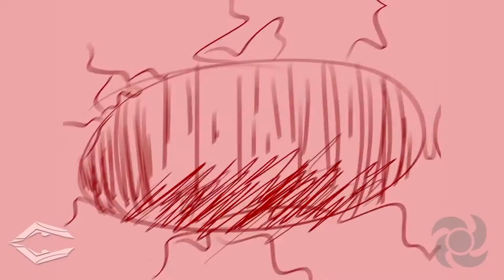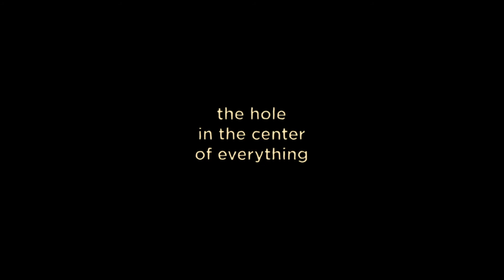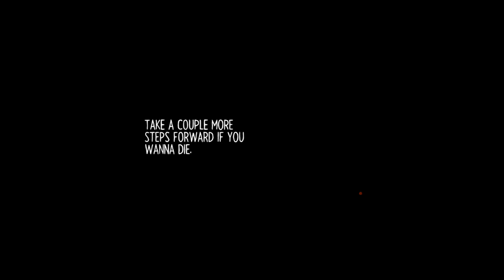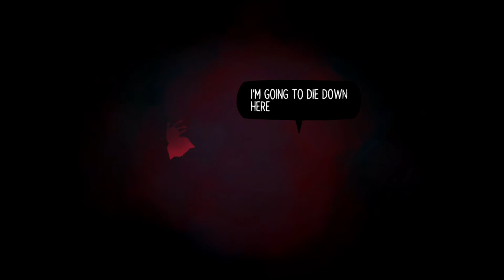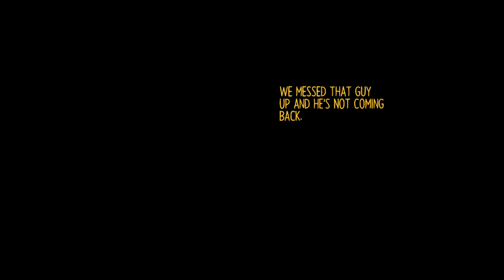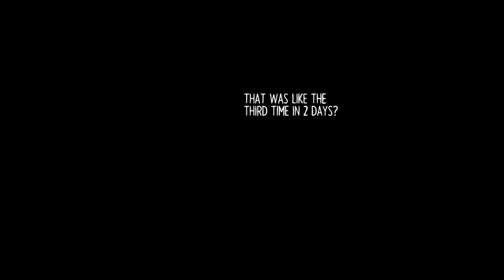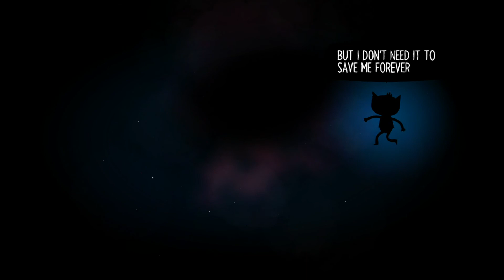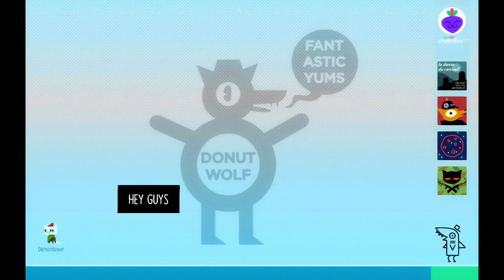Night in the Woods|Part 12: AT THE END OF EVERYTHING...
In this episode we finally here Mae's backstory and then confront the cultists and learn the horrible truth of what they have been doing...